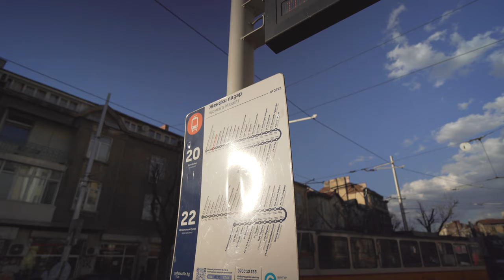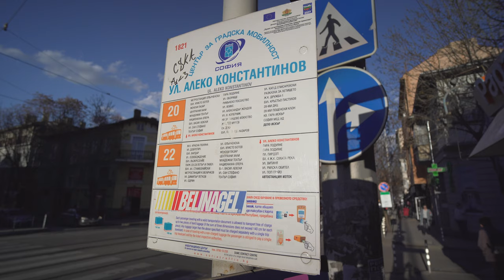Bulgaria, Sofia, tram 20 ride from Женски пазар to Ул. Алеко Константинов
Tram 20 ride from Женски пазар (Women's Market) to Ул. Алеко Константинов (ul. Aleko Konstantinov)

tram 1:04